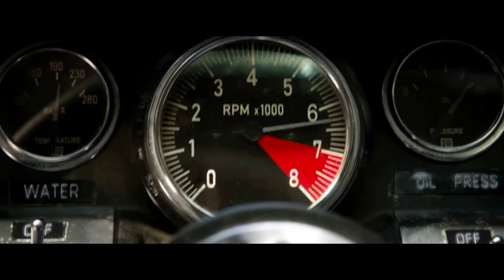Ford Vs Ferrari Movie 6/7 Motivational Scenes